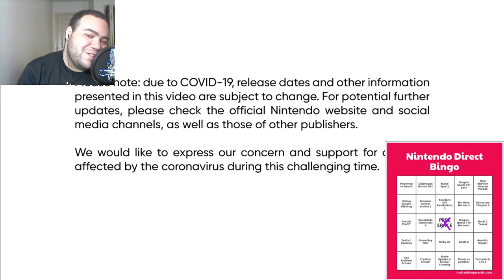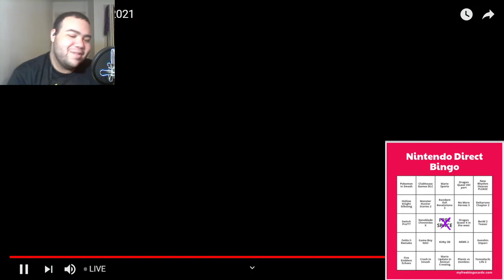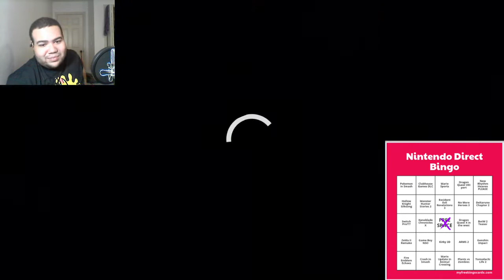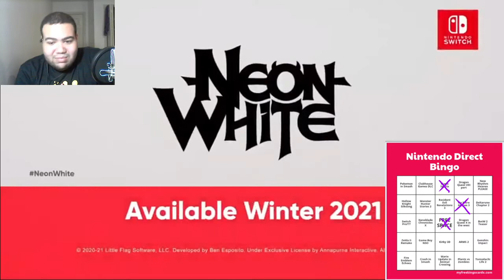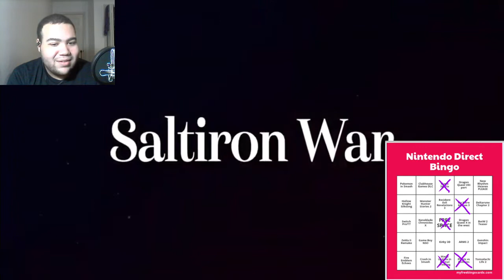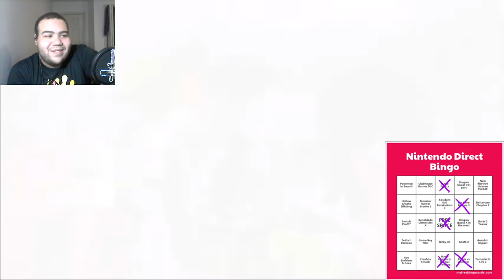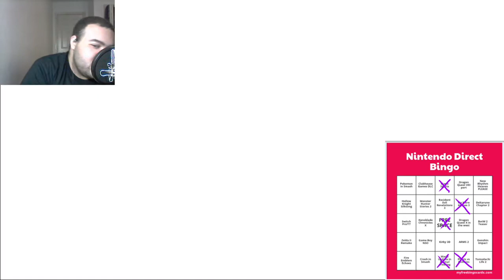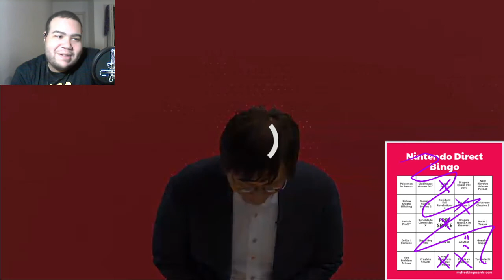Nintendo Direct 2.17.2021 REACTION!!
thank you NOA channel for lagging like a mofo

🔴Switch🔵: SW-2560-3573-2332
👾Steam👾: GravityTheGhost